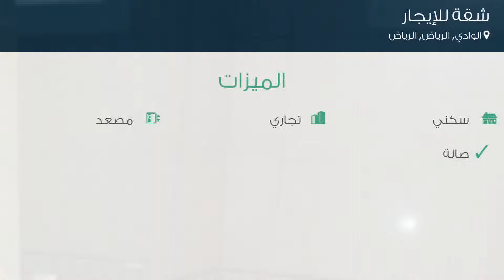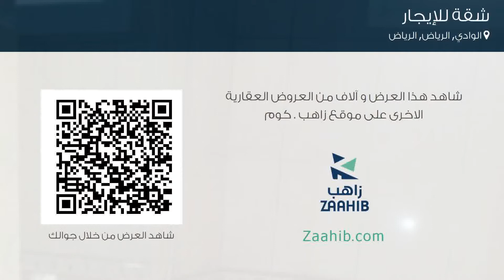شقة للإيجار في شارع وادي بيش, حي الوادي, مدينة الرياض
تفاصيل العرض:-

رقم: 2938511

ميزات:-

1 الغرف, 2 غرف أخرى, 1 عدد دورات المياه, 1 رقم الدور, 2015 سنة البناء, سكني, تجاري, مصعد, صالة